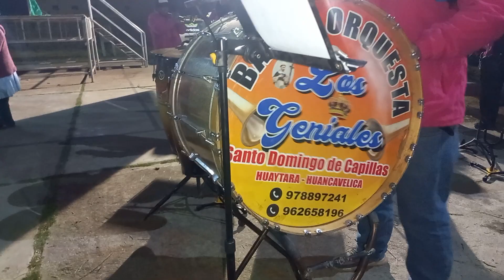huayno cutichicuy cutichicuy..band orq los geniales de sto domingo de capillas 978897241..962658196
banda orquesta los geniales de santo domingo de capillas ...huayno cutichicuy...cutichicuy 2022 ayacucho